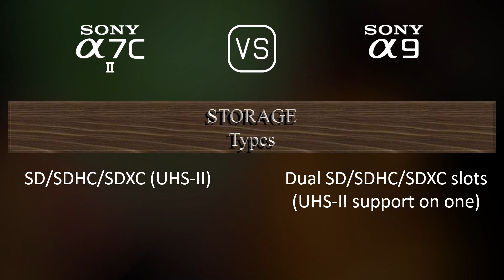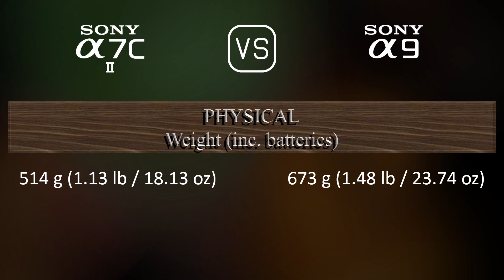Sony A7C II vs. Sony A9: A Comparison of Specifications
This video overviews the Sony A7C II and the Sony A9 in a parallel comparison of specifications.

00:25 LAUNCH
00:33 BODY
00:40 SENSOR
01:01 IMAGE
01:16 OPTICS & FOCUS
01:41 SCREEN
01:58 VIEWFINDER
02:13 PHOTOGRAPHY FEATURES
03:06 VIDEOGRAPHY FEATURES
03:20 STORAGE
03:24 CONNECTIVITY
03:49 PHYSICAL
04:07 MISC